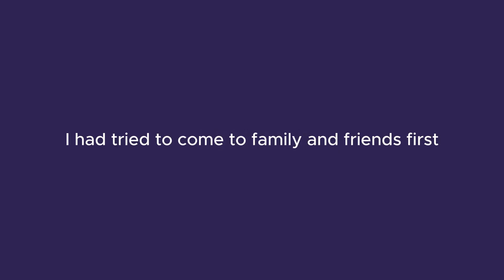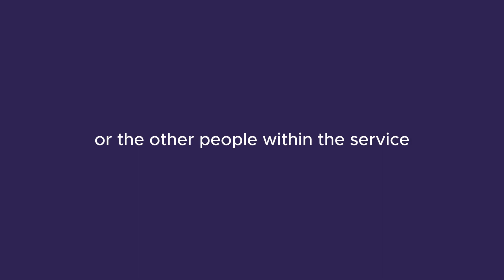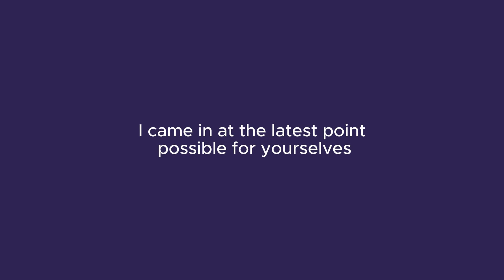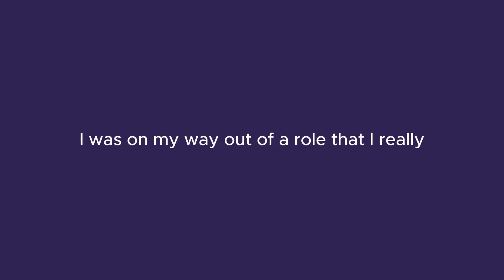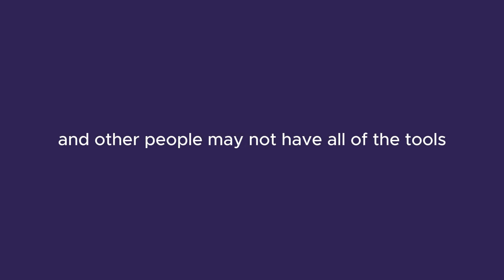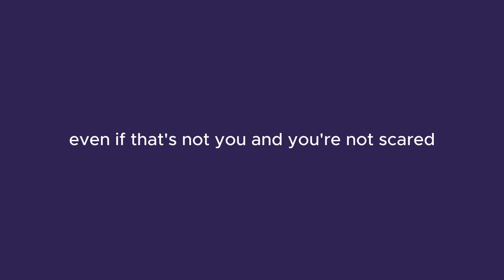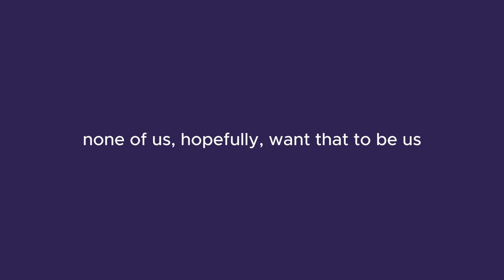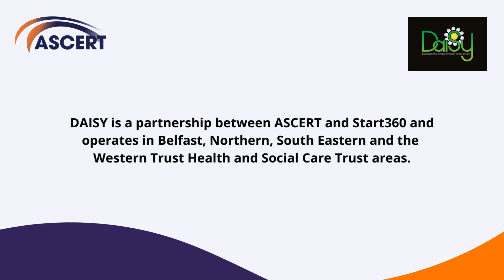Mark's Story | Client Testimonial | ASCERT Youth Services | ASCERT NI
Join us as we hear a powerful testimonial from one of ASCERT's client who bravely shares their journey through addiction and recovery. Discover how ASCERT's Youth Support Services provided the tools, support, and perspective needed to overcome addiction and rebuild a fulfilling life.

In this heartfelt video, our client shares their initial fears of seeking help, the challenges faced during their journey, and the transformative impact of ASCERT's confidential and non-judgemental approach. Through the guidance of ASCERT's key workers, they gained valuable insights, coping strategies, and a renewed sense of hope for the future.

If you or someone you know is struggling with addiction, don't hesitate to reach out to ASCERT's Youth Support Services. Our mission is to reduce drug and alcohol-related harm and promote positive change in our communities. Take the first step towards recovery and sign up for ASCERT's services today.

Together, we can make a difference in the lives of those struggling with addiction.

ASCERT work in Northern Ireland addressing alcohol, drugs & other substance related issues, ensuring young people, families & individuals are supported to deal with the challenges of addiction. We provide effective prevention, intervention, & support services, reducing harm & supporting positive change.

You can find out more about what we are doing through these links: